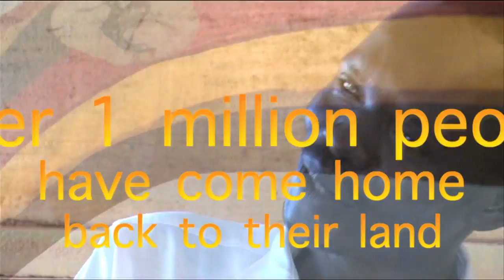NUganda Reintegration Mix